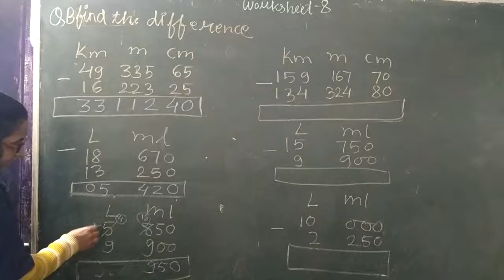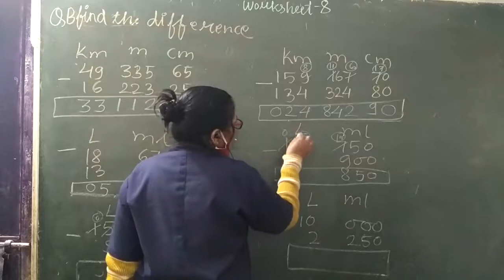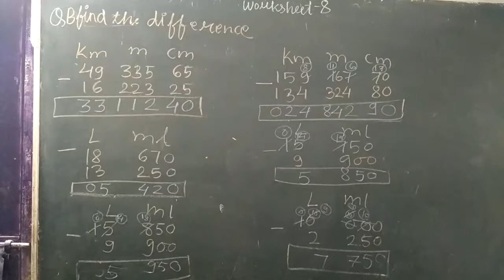Suraj school Date 7 Dec. class 4 subject maths w.s.no.8 by mahawar mam